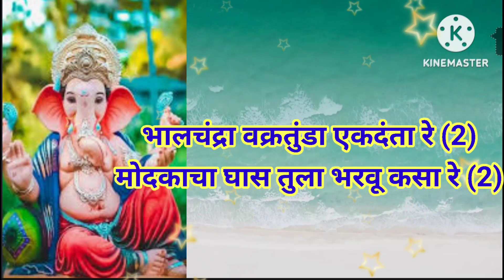गजानना सोंड तुझी हलवू नको रे | Gajanana Sond Tuzi Halavu Nako Re | चतुर्थी स्पेशल भजन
गजानना सोंड तुझी हलवू नको रे | Gajanana Sond Tuzi Halavu Nako Re | चतुर्थी स्पेशल भजन |@SWARDHARA#भक्तीगीत#भावगीत#भजन#भक्तीdevotional